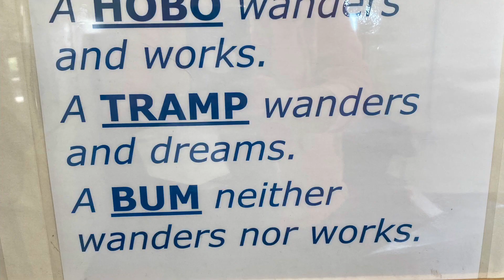Hoosier Valley Train Museum | North Judson, Indiana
Emmett's Rails, here! We are located in North Judson, Indiana at the Hoosier Valley Train Museum
We were there in 2022 and had a great time! They also offer train rides and holiday trains. Check them out!
Thank you, Steve Elkins (our son) for permission to use his song, Road Trip. Thank you, Toni Jongkind (our daughter) for iMovie lessons!

Emmett's Rails is located in Northwest Indiana with a goal of seeing all 47 train lines in Indiana